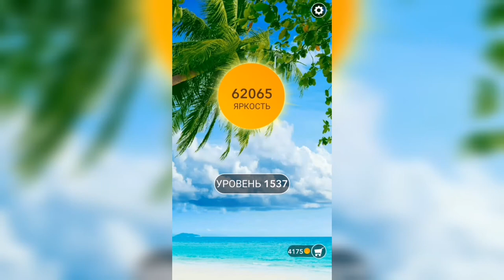Word / Слово Крест: Поиск русского кроссворда / Уровень 1537